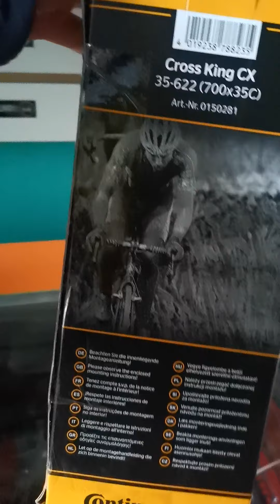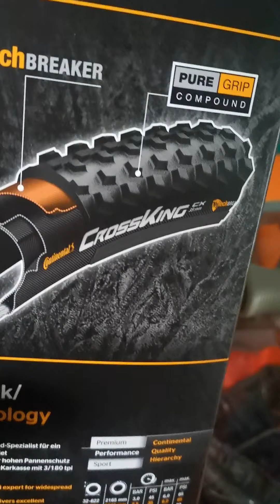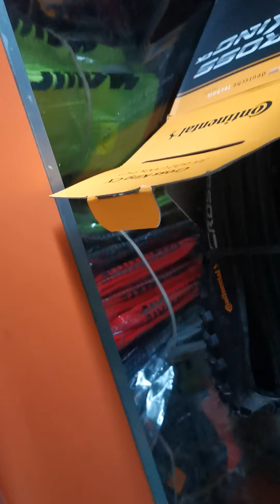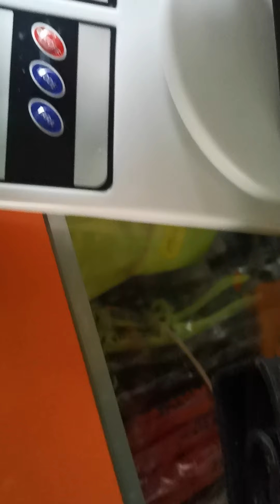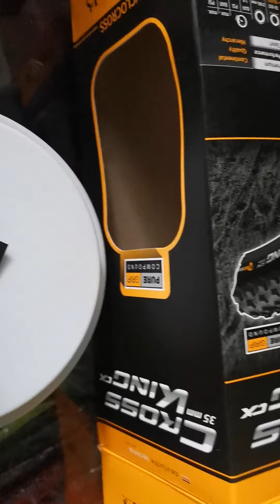llanta cross king CX 700x35C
📛📛"𝐆𝐑𝐀𝐂𝐈𝐀𝐒 𝐏𝐎𝐑 𝐒𝐄𝐆𝐔𝐈𝐑 𝐀 BABYLON TIPS" OFICIAL 💪😎🏁🚩